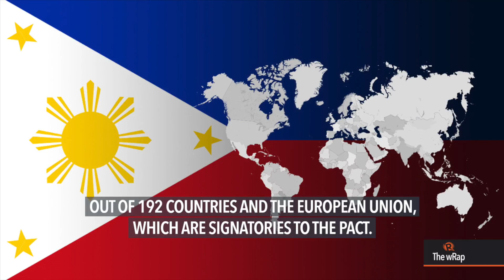Hilbay vs Calida, Pacquiao, Benham Rise | Evening wRap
Former solicitor general Florin Hilbay highlights the ‘blunder’ Solicitor General Jose Calida committed when he filed a comment before the Supreme Court which was different from what the justice department filed in its case against Senator Leila de Lima. The Senate concurs with the ratification of the Paris Agreement on Climate Change. Senator Manny Pacquiao says the Commission on Appointments will bypass the appointment of Environment Secretary Gina Lopez on Wednesday. The Philippine embassy in Kuala Lumpur asks the Malaysian Police to provide its basis for saying the 5 suspects it recently arrested for alleged links to ISIS are Filipinos. The Philippines asserts its rights over Benham Rise after Philippine President Rodrigo Duterte said he didn’t want to fight with China over the 13-million-hectare underwater plateau.

Watch Rappler’s evening newscast with Margie De Leon.